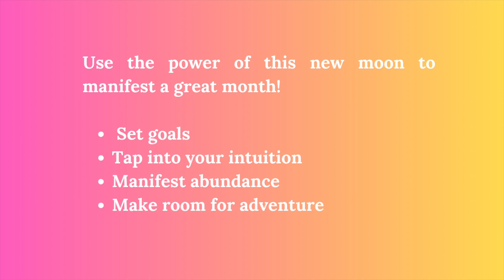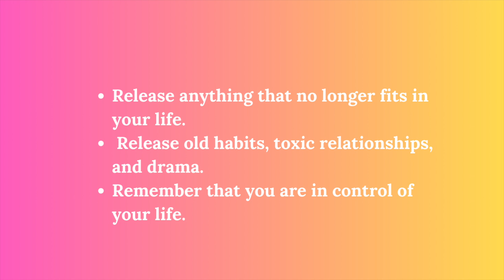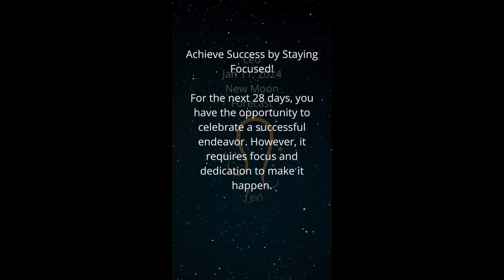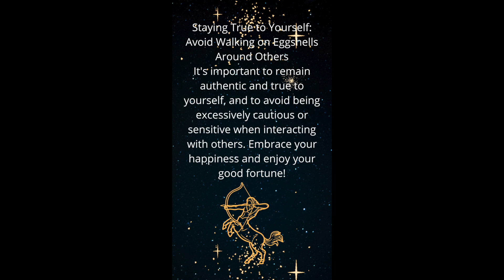New MOON in Capricorn: Fire Signs Mini Scope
Member watched this video 2 weeks before others!

📣 Click the button on the video to join the community for as little as $3 a month

Join the mailing list to stay in touch and get access to courses, sessions, readings and free stuff!